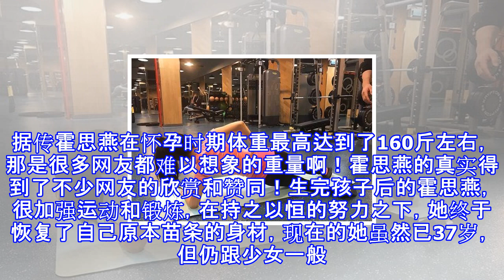她才是娱乐圈里的真怀孕, 怪不得许多明星自己不生, 要找代孕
近年来娱乐圈怀孕生子的女星们可谓不少！但是有多少女明星是真真切切自己怀孕自己生子呢？看过电视剧《爱要有你才完美》的网友们就知道剧中那个清纯的女主角就是霍思燕，霍思燕颜值很高，五官很精致，气质也很出众，她和杜江结婚之后便有了嗯哼大王，最近杜江带嗯哼大王参加综艺节目《爸爸去哪儿》也是火了一把。但是网友们留意过霍思燕怀孕时的样子吗？那是很多女明星都害怕的形象。为了营养跟得上，不控制饮食就直接发胖，怀孕后的霍思燕出街都是大腹便便的样子整个人胖了一圈，但是霍思燕丝毫没有介意这个样子，反而乐在其中。而她的老公杜江，虽然年纪比她小，但是却很照顾宠爱霍思燕，也丝毫不介意发胖后的霍思燕臃肿的样子。据传霍思燕在怀...